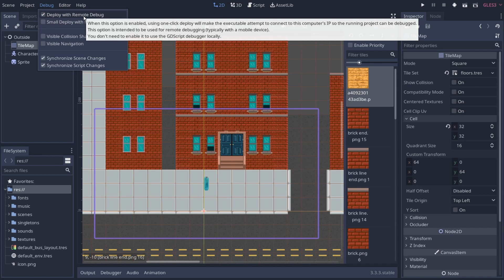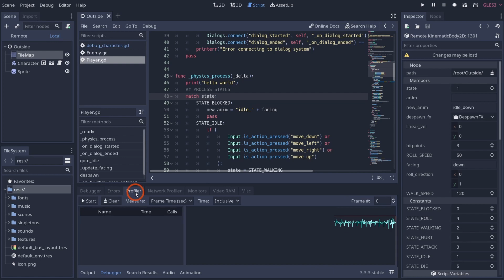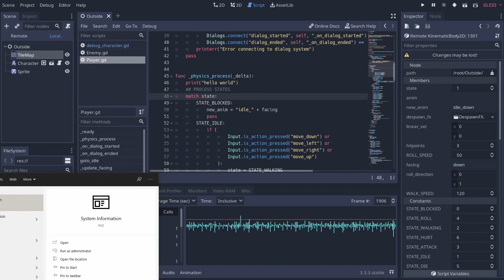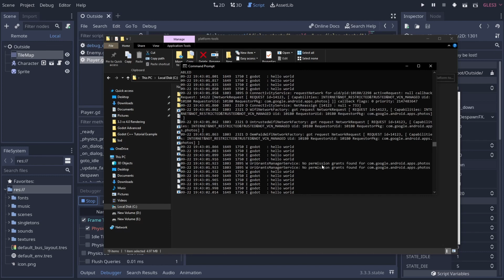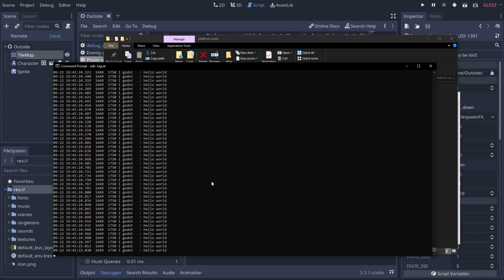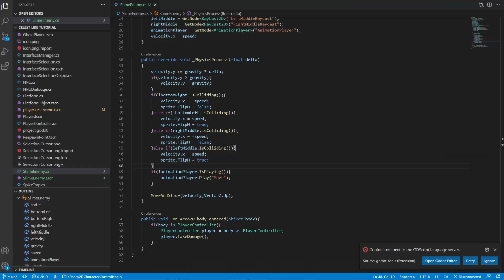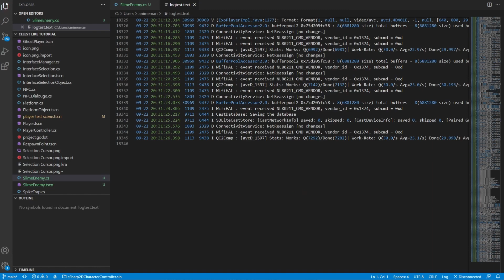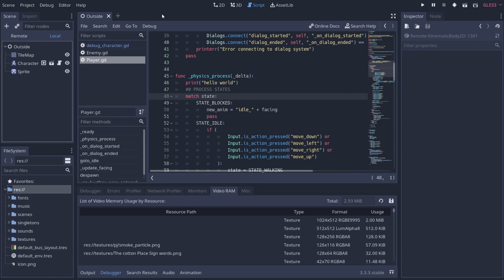Lets Learn Godot | What is Remote Debugging? How Do I Use ADB LogCat?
Hey Guys, this time we talk about how to remote debug with Godot! We also talk about adb logcat!

TIMESTAMPS
00:00 Intro
00:36 Showing off Remote Debugging
05:15 Tour of ADB
10:17 FilesystemFS  and How It Works
11:23 Outro and Recap

ABOUT MY CHANNEL:
I've been a software developer for over 7 years. I've worked in the game industry for 3 of those years. This channel is used for news on the gaming\programming industry and for tutorials for game\programming development.

Lets Learn Godot | Android Remote Debugging and ADB LogCat